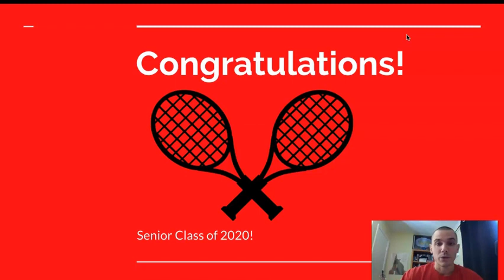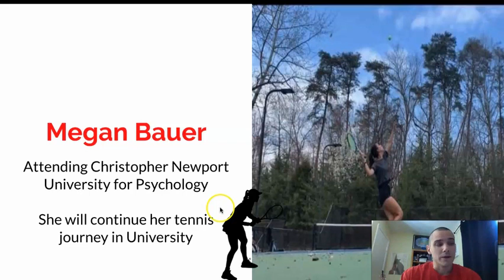Varsity Tennis Seniors 2020